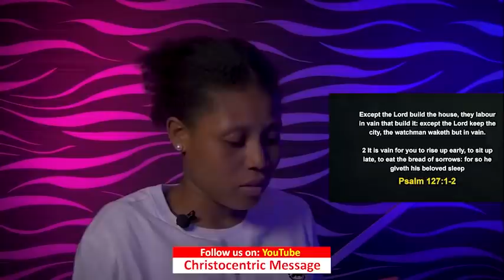THURSDAY Midnight Blessings, 31st March 2022 - Apostle Joshua Selman | Good Word Before You Sleep